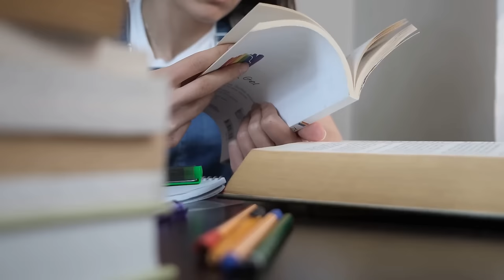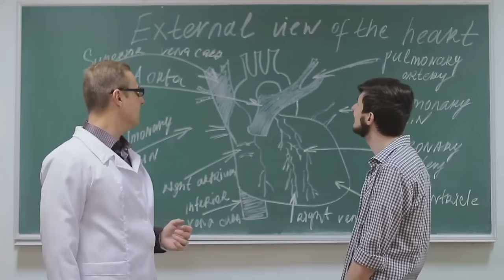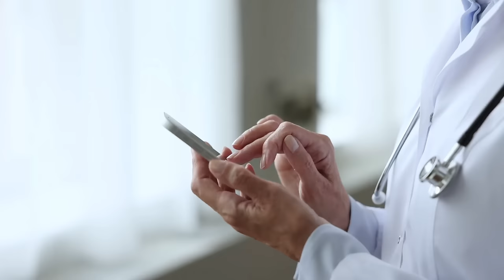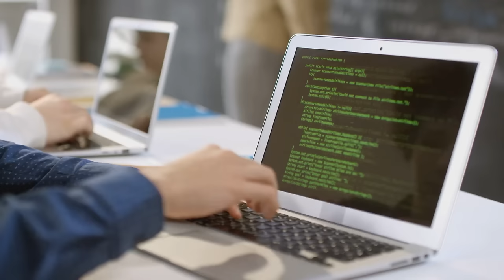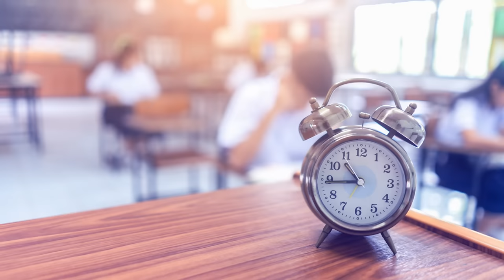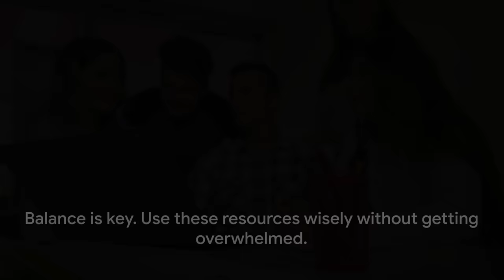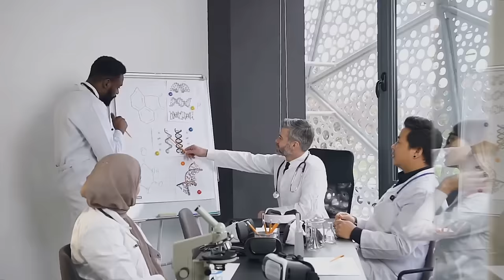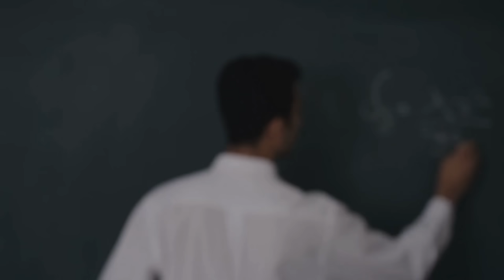Unlocking USMLE Step 2 CK A Comprehensive Guide for Medical Graduates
👋 Welcome to Victory Education Lounge!

In our enlightening video, "Mastering USMLE Step-2 CK: A Medical Graduate's Guide," we dive deep into the effective strategies and crucial tips for acing the USMLE Step-2 CK exam. This video is tailored for foreign medical graduates aiming to excel in this critical step towards practicing medicine in the United States.

📚 What You'll Discover:

Comprehensive Study Techniques: Learn how to organize and approach your study sessions for maximum efficiency.

Insightful Tips and Tricks: Gain valuable insights into the types of questions you can expect and how to tackle them effectively.

Resource Recommendations: Find out about the best books, online resources, and study tools to enhance your preparation.

Exam Day Strategies: Understand what to expect on the day of the exam and how to manage your time and stress levels.

🌍 For Foreign Medical Graduates:
This guide is specially designed with foreign medical graduates in mind, addressing the unique challenges and questions you might face while preparing for the USMLE Step-2 CK.

Your engagement helps us to continue delivering high-quality content tailored for medical professionals.

💬 Join the Conversation:
We believe in the power of community and shared experiences. Share your USMLE journey, ask questions, and connect with fellow medical graduates in the comments section. Let's make this a thriving platform for learning and support!

Thank you for joining us at Victory Education Lounge, and we wish you the best in your journey to mastering the USMLE Step-2 CK!